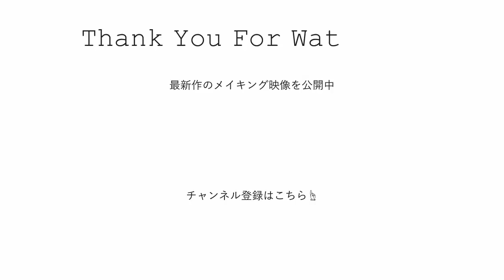筆絵［ゆるりと墨絵 #10］メイキング映像｜Traditional Ink Painting Timelapse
和紙特有のにじみと予測不能な筆の動きをゆるりと楽しむ。墨の濃淡を活かした筆絵イラストのメイキング映像

筆絵の早送りメイキング映像・筆とペンによるアナログイラスト製作風景

西垣 至剛
Nishigaki Yoshitaka
1985年7月10日生 画家
和歌山県出身 京都府在住